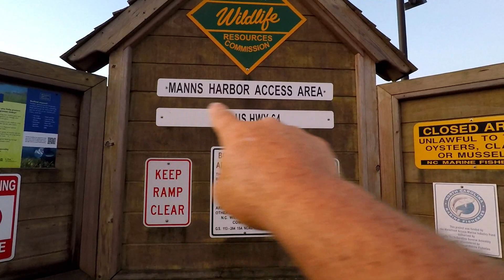Training yourself for bass fishing